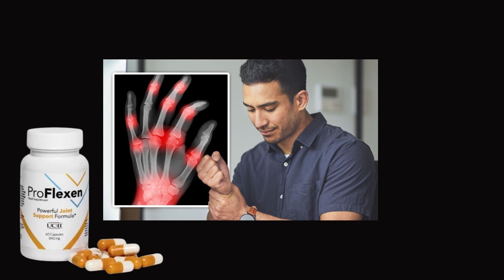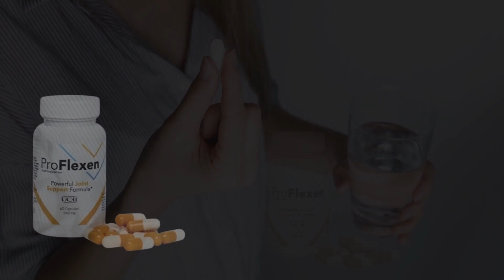ProFlexen - Proflexen takes care of your joints effectively - ProFlexen it works? ProFlexen REVIEW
Ensure comfortable and unhindered joint function.
Contributes to the maintenance of elasticity and adequate health.
Strengthens bones and promotes collagen production.
Prevents muscle pain in joints.
Protects joints during intense exercise.
ProFlexen is the ideal choice for anyone who wants to take care of their joint health. This supplement's comprehensive formula, which includes UC-II®, a patented, undenatured form of type II collagen proven effective in two clinical trials, effectively supports articular cartilage health. With ProFlexen, you can fully enjoy life, moving freely! Order ProFlexen and regain your mobility!

How to use ProFlexen? The recommended dose is 2 capsules 30 minutes preferably before a meal. Take with approximately 300 ml of water. One package contains 60 capsules – enough for one month of use.

How ProFlexen Cares for Your Joints

ProFlexen works based on a carefully crafted and completely natural composition, offering comprehensive support for the health of your joints. It is essential to highlight UC-II®, a patented non-denatured type II collagen, which quickly conquered the American market and is gaining increasing popularity in Europe. Its effectiveness has been proven through two clinical trials conducted on humans, using the double-blind method, which keeps crucial information hidden from both patients and product administrators. This method guarantees the highest level of effectiveness and safety in its use.